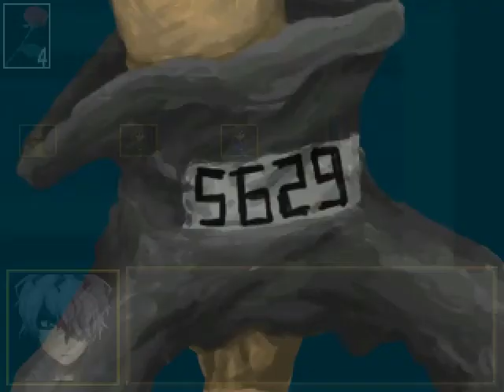IB: Parte 5 (Espejos y cuadros que resultan "familiares")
¡Parte 5! Demasiadas Damas de rojo, azul, amarillo y verde, FUCK!